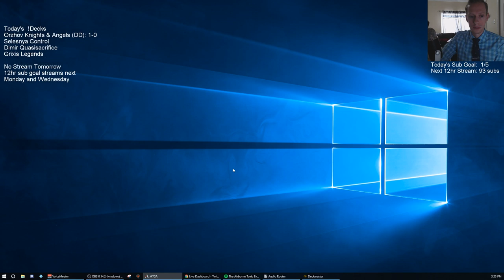Orzhov Knights & Angels! MTG - Standard, 2/21/19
Ravnica Allegiance Standard Orzhov Knights & Angels Broadcasted Live on Twitch by Todd Stevens on 2/21/19